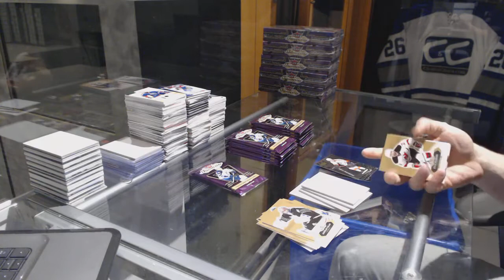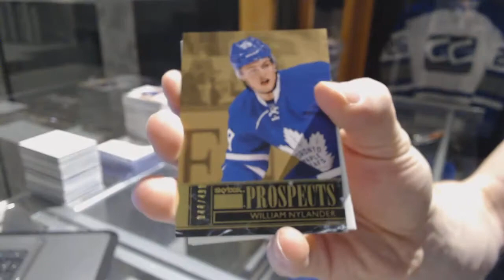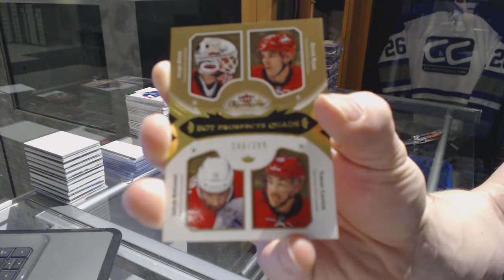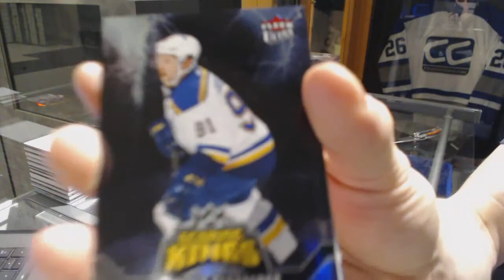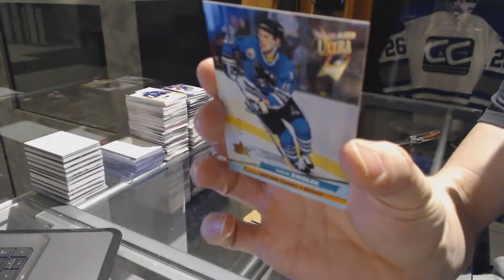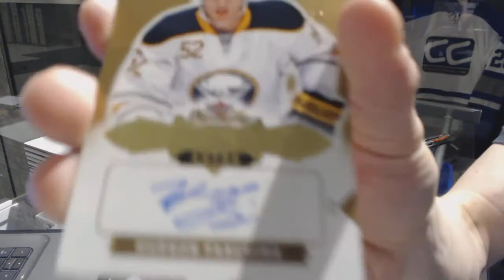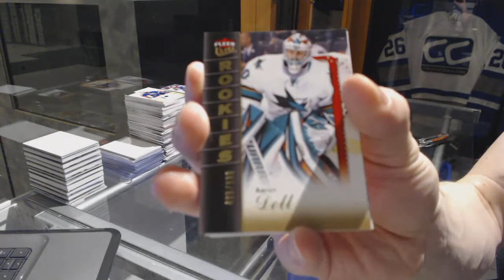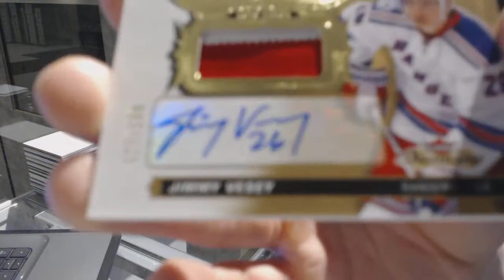16-17 Upper Deck Fleer Showcase Hockey 6 Box Half Case Break - C&C GB #7211